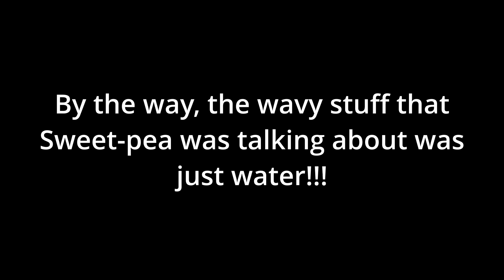Funniest Video On EmilyTheBudgie!!! | CoolBirb | Funny Videos